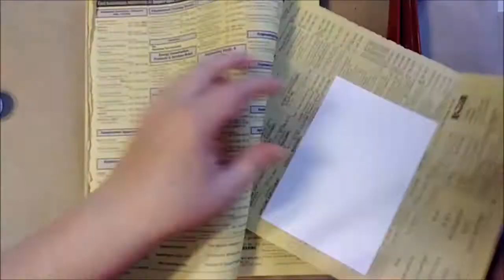NeverAgain Postcards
A very quick set of postcards. Artwork by Lisa Vollrath.